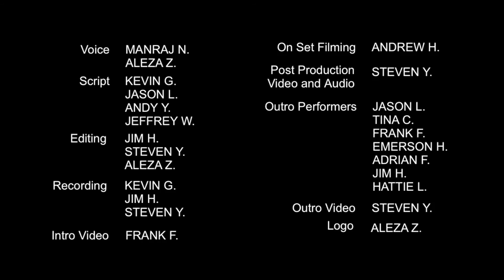Thinking Sprout Society Coffee House Promotional Video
Thinking Sprout Society, a not-for-profit organization registered in British Columbia, Canada, will be holding a Coffee House at South Surrey Recreation Centre, which will be a great place for socializing and entertainment along with the catering of food and drinks. This event will not only raise donations for the people in needs but also help promote and spread our cause.